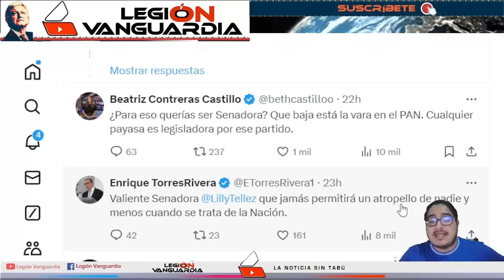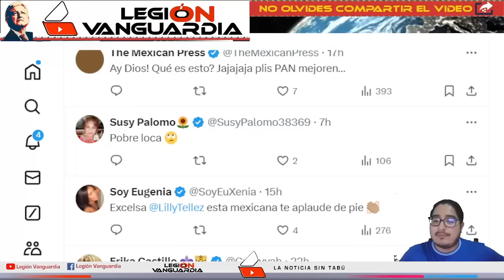¡CASI LLORA LILLY TELLEZ SE CAG4N DE RISA Y LA HUM1LLAN! "PAYASA RIDÍCULA SIN CEREBRO"